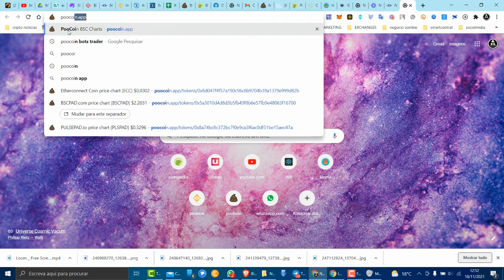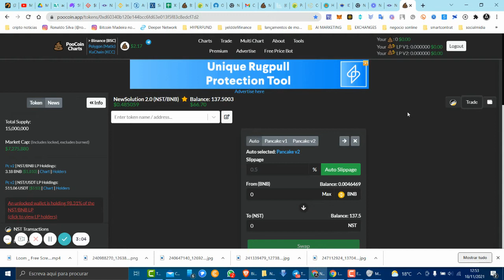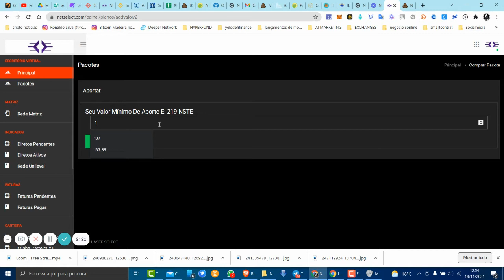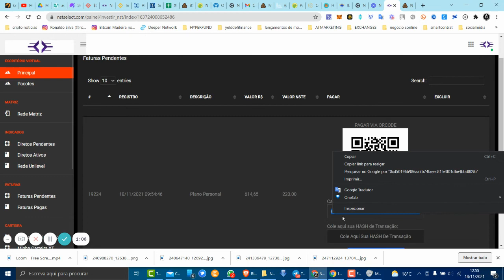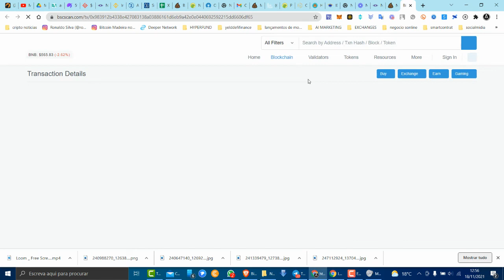NST 2.0 HOW TO BUY NST WITH YOUR METAMASK WALLET EASY WAY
▬▬▬▬▬▬▬▬▬▬▬▬▬▬ஜ۩۞۩ஜ▬▬▬▬▬▬▬▬▬▬▬▬▬▬▬▬▬
                               ▓▓▒▒▒░░░ LEIA A DESCRIÇÃO DO VÍDEO ░░░▒▒▒▓▓▓
▬▬▬▬▬▬▬▬▬▬▬▬▬▬ஜ۩۞۩ஜ▬▬▬▬▬▬▬▬▬▬▬▬▬▬▬▬▬
Intro music criada por Zé Tó Lemos

Paga me um cafÉ atravÉs da Moeda da  Tron:
TPrAs1w2jTS5i5WsqYWpHMwrNaDX2vQNqN

Este canal, seu conteúdo e o seu criador não se responsabilizam pelos investimentos alheios, sejam eles caracterizados como ganhos ou perdas. Todo conteúdo aqui apresentado é de caráter informativo e não de consultoria financeira, tendo em vista que o apresentador dos vídeos não possui uma licença oficial ou registro para tal. Qualquer investimento em criptomoedas de forma irresponsável e sem um conhecimento mais profundo no assunto pode acarretar grandes perdas financeiras. Portanto a responsabilidade por um investimento é do próprio investidor, de acordo com seus interesses. Aqui são expressas opiniões baseadas em opiniões, estudos e experiências particulares do apresentador. Portanto, para investir com responsabilidade e gestão de riscos, estude sobre o mercado e a tecnologia envolvidas no assunto aqui referido e assuma todas as responsabilidades sobre seu investimento!